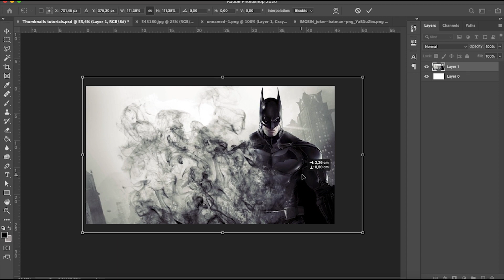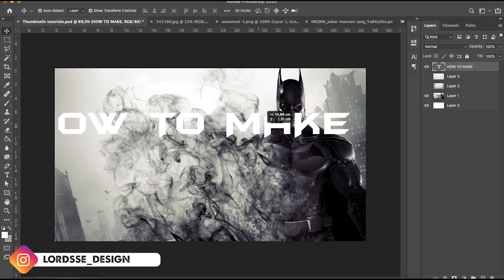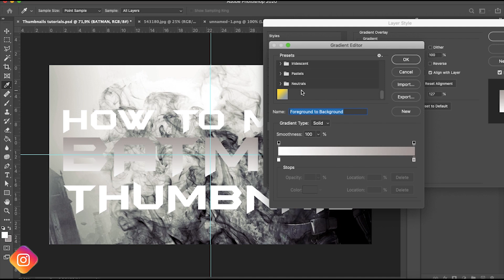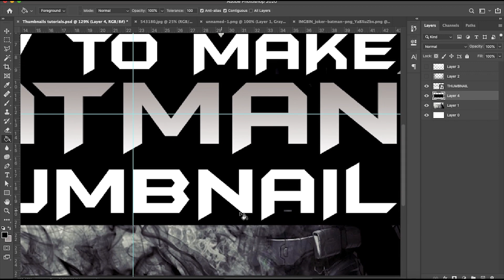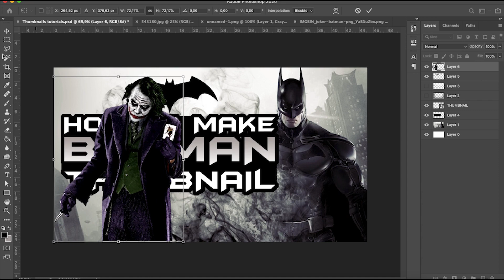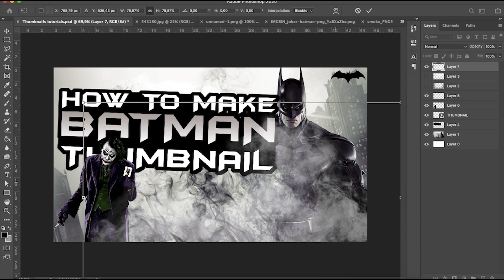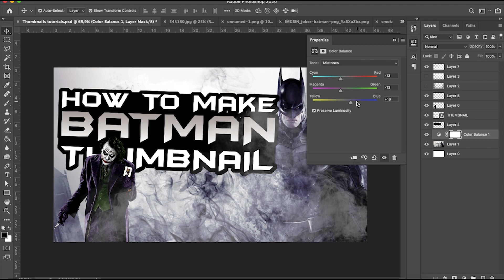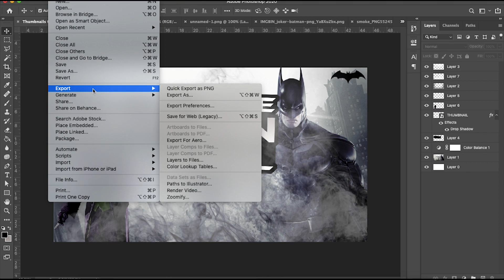How To Make Awesome Batman Thumbnail Design! (FREE DOWNLOAD)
Hi guys, this video will show you how to make a thumbnail design for the Batman game! I will give you some tips... and hopefully, it will help you to become a better designer for the future!